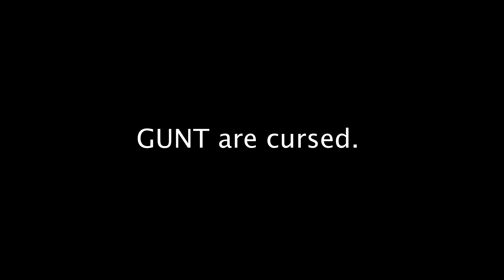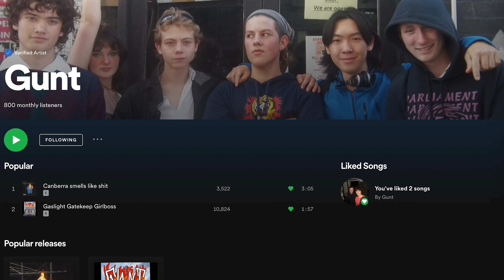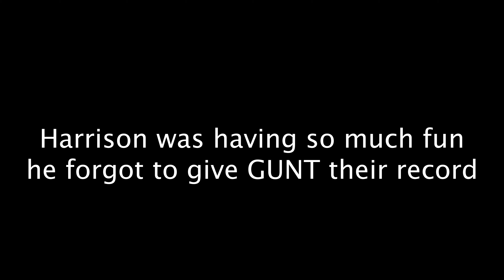CANBERRA SMELLS LIKE SHIT - A conversation with GUNT ft. Harrison of the Spare Tyres